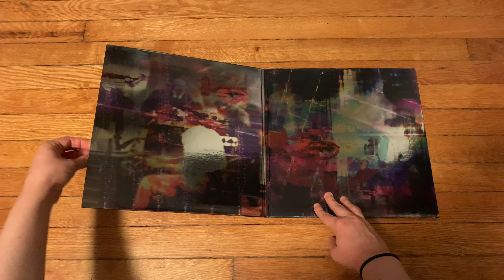Animal Collective ‎– Centipede Hz | Vinyl Unboxing (Deluxe Edition)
An unboxing of Animal Collective ‎– Centipede Hz. ㅤ
ㅤ